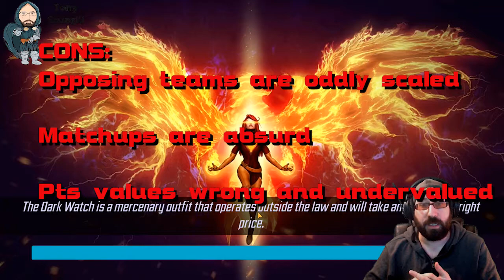The Assassination of Blitz: Patch 3.5 Blitz "Improvements". MSF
A Pro's and Cons list of the changes to blitz. Hope you have some pitchforks